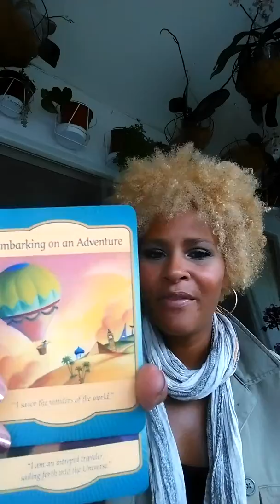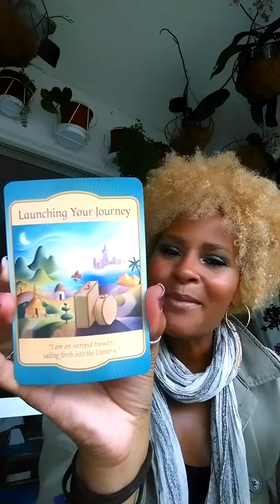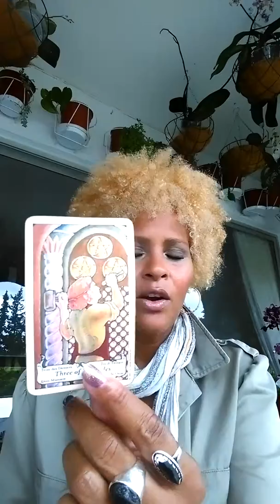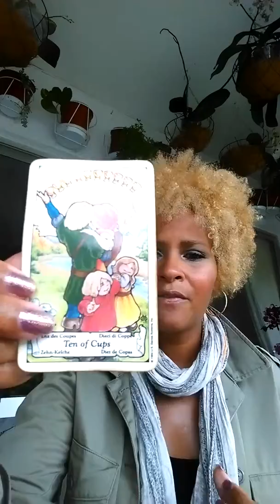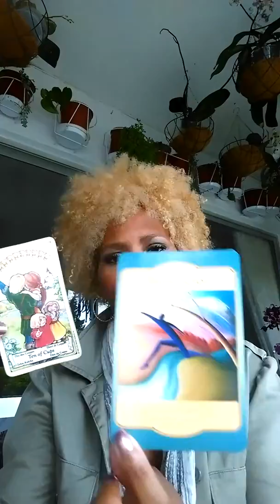Weekly inspiration & card reading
Tarot, Psychic, Spirituality, Angels